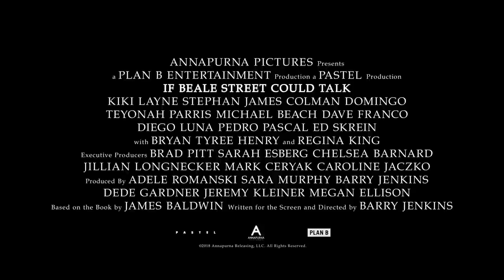If Beale Street Could Talk Teaser Trailer #1 (2018) | Movieclips Trailers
Check out the official If Beale Street Could Talk teaser trailer starring Regina King!

US Release Date: November 30, 2018
Starring: Regina King, Ed Skrein, Dave Franco
Directed By: Barry Jenkins
Synopsis:  A woman in Harlem desperately scrambles to prove her fiancé innocent of a crime while carrying their first child.